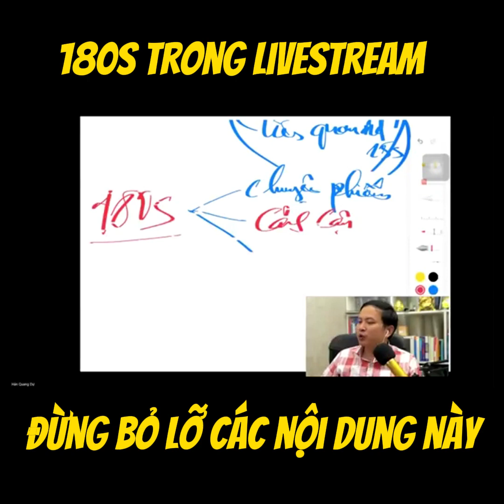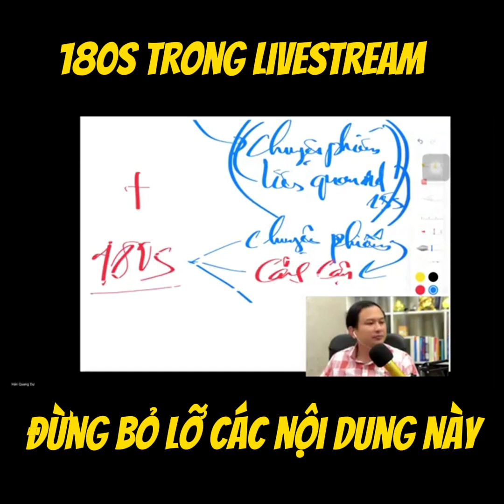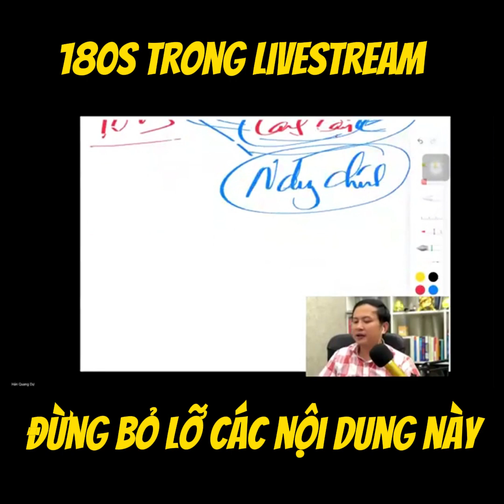180 Giây Tối Ưu Livestream Trên Facebook Giúp Tăng Tương Tác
Trong video này, thầy Hán Quang Dự sẽ hướng dẫn bạn cách tối ưu livestream trên Facebook chỉ trong 180 giây để tăng cường tương tác hiệu quả. Thầy sẽ chia sẻ những bí quyết như tạo ra các cuộc nói chuyện phiếm để kết nối với người xem, nhắc tên họ để tạo sự gần gũi, và sử dụng các cảnh cận cùng hình ảnh sắc nét để thu hút sự chú ý. Những mẹo này sẽ giúp bạn nâng cao chất lượng livestream và khiến khán giả cảm thấy được tôn trọng và chú ý hơn.